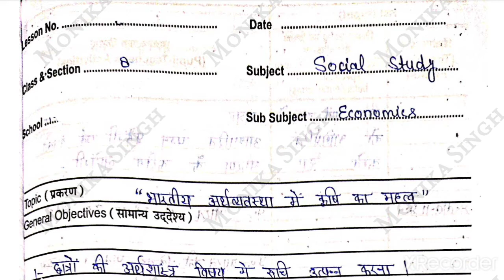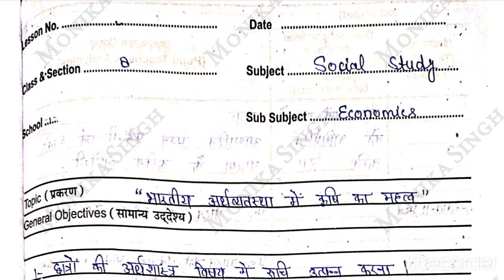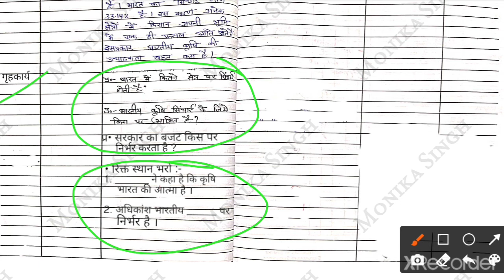SSt Lesson Plan-15 || in hindi || ccsu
Here u will get lesson plans for B.Ed.1st year based on CCSU, Meerut pattern.
The Assignment files are also uploaded.

Also u will get CCSU latest Updates daily.